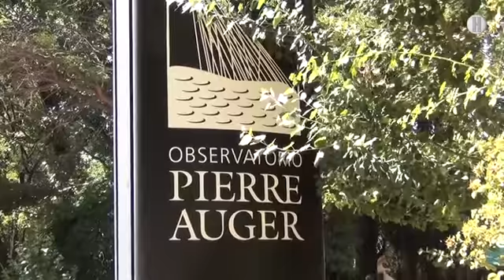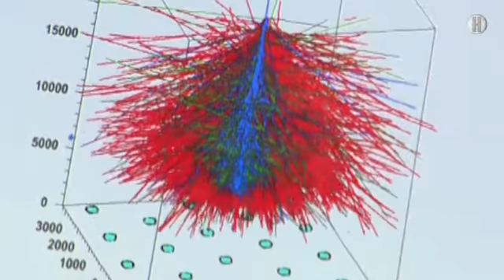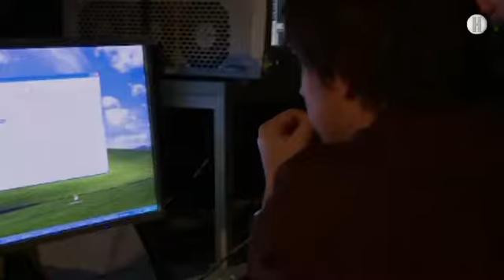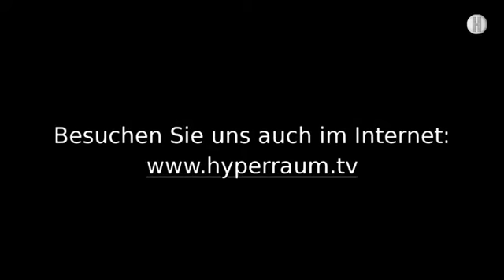Teilchenlabor in den Anden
Eine gewaltige Zahl von hochenergetischen Teilchen fliegt durch das Weltall. Man nennt sie Kosmische Strahlung. Treffen sie auf die Atmosphäre, entstehen durch Materiekollisionen gewaltige Teilchenschauer, die im unsichtbaren UV-Licht leuchten. Über den Ursprung der höchstenergetischen Teilchen wissen wir heute noch wenig. In den argentinischen Anden wurde in der freien Natur ein gewaltiges Teilchenlabor aufgebaut, das dieses Naturspektakel im Verborgenen permanent beobachtet.